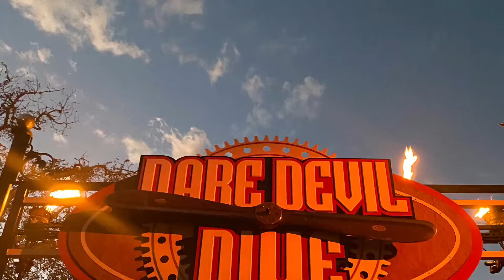Let’s watch the planes at daredevil dive take off